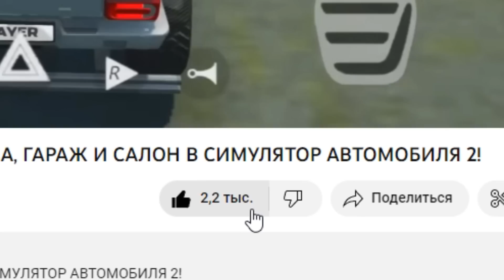😱Я НАШЕЛ ЖУТКОГО ЧЕЛОВЕКА КОТОРЫЙ СЛЕДИТ ЗА МНОЙ! СТРАШНАЯ ПАСХАЛКА В ОБНОВЕ СИМУЛЯТОР АВТОМОБИЛЯ 2!